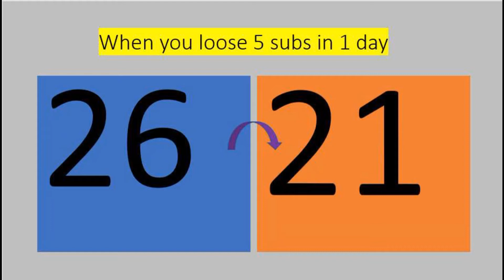Free Fire Funny Moments with DJ adam in guest mode